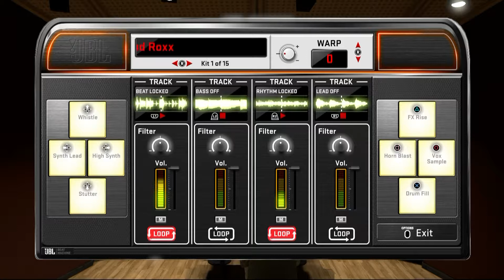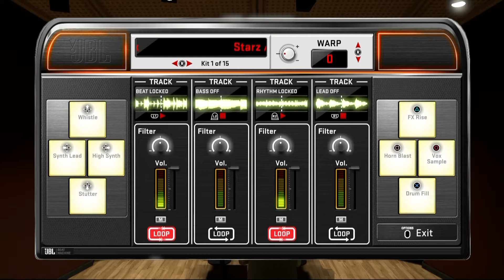NBA 2K18 Stream NBA 2K18 Stream 2017 09 28 20 53 57